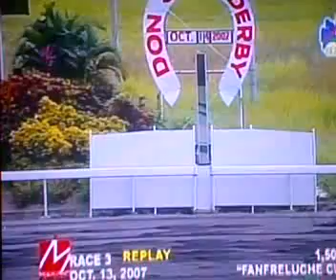ziraz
beating vivere at d wire